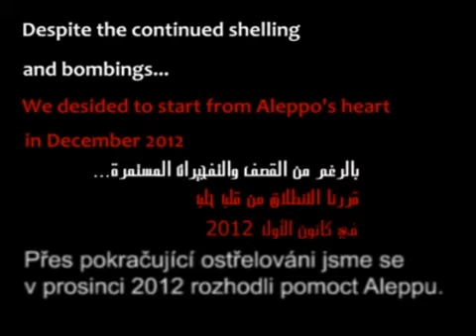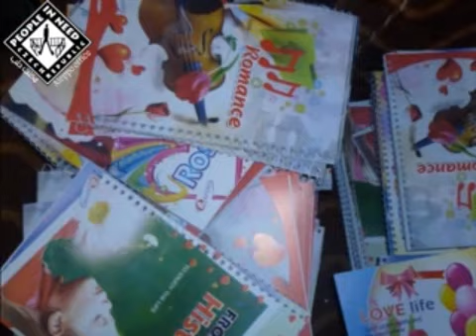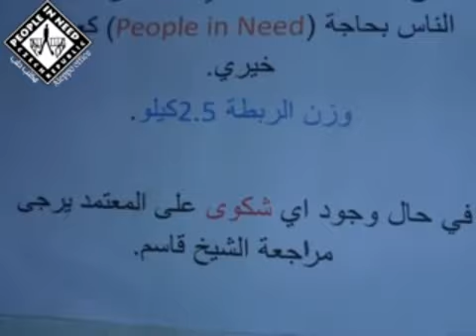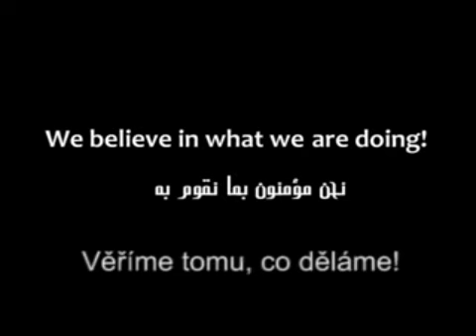Pomoc ČvT v syrském Aleppu očima kolegů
Naši syrští kolegové v Aleppu pomohli už desetitisícům obětí konfliktu. O své práci sami natočili video. Podívejte se!